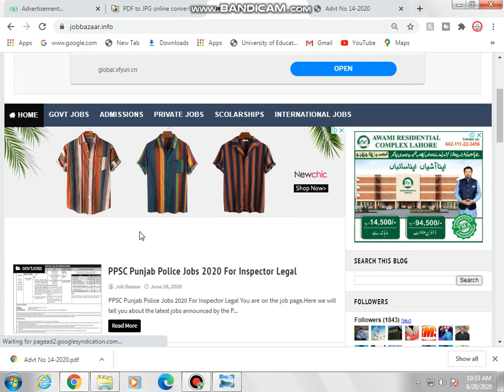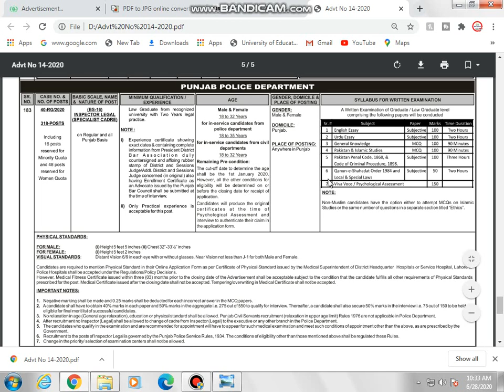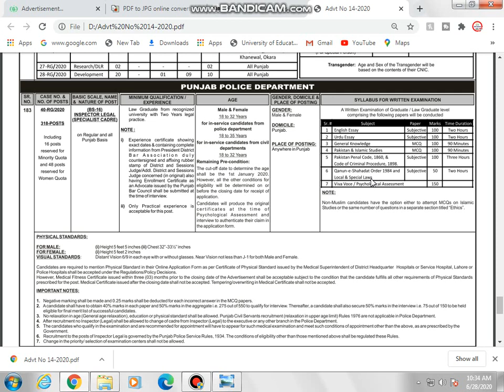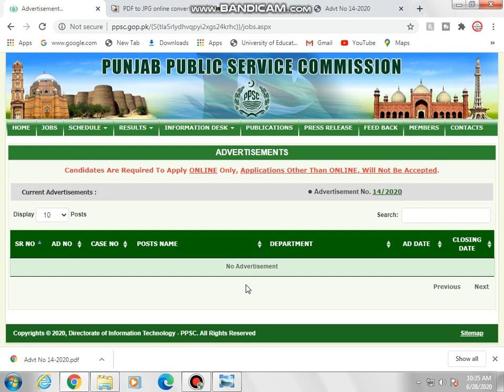PPSC Punjab Police Jobs 2020 For Inspector Legal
Hello,